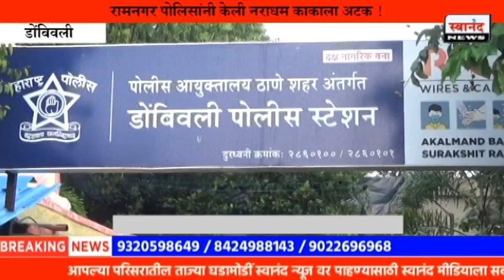Dombivali ! काकानेच केली पुतणीची हत्या ! रामनगर पोलिसांनी केली नराधम काकाला अटक ! डोंबिवली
SEND ME STUFF:

Near B.K.No.1416,
Maratha section - 32,
Ulhasnagar - 421004,
Dist. : Thane,
Maharashtra,
India